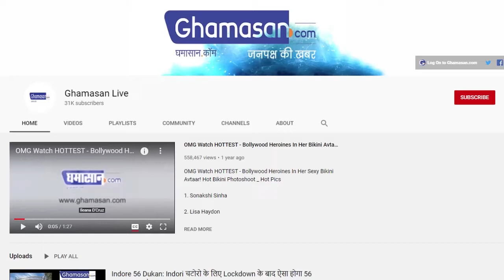Viral Video : Old Couple की Romantic Chemistry, Social Media पर मचा रही धमाल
साथ में गाना गाते दिखाई दे रहा है बुजुर्ग दंपत्ति
बड़े-बड़े सिंगल वीडियो देख कर रहे तारीफ